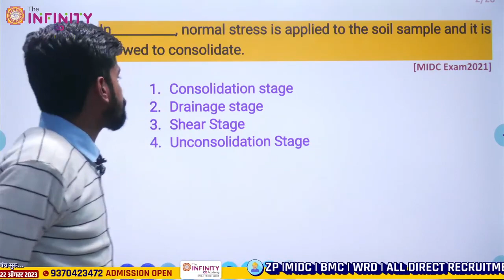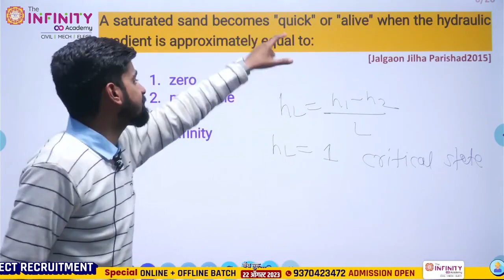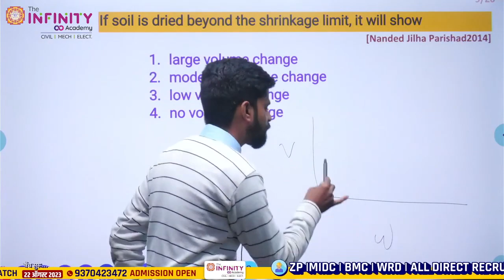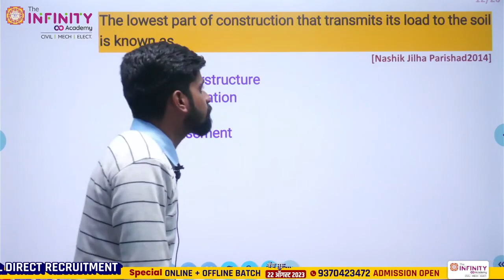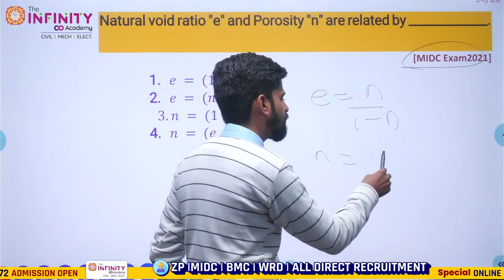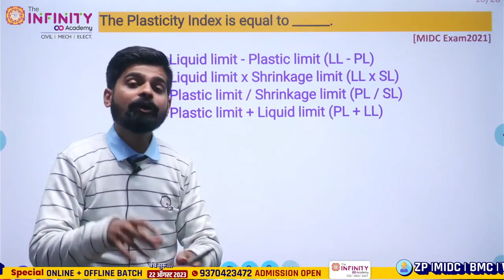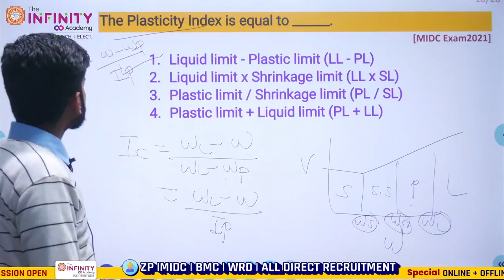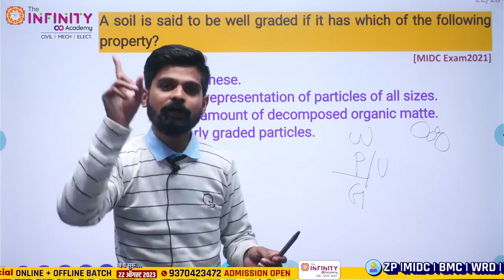MIDC, ZP PYQs | MIDC Civil MCQs | ZP Civil PYQs ZPcivil Day 3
Zilla Parishad - Junior Engineer.

 👮‍♂️ Diploma & Degree Civil Engineers. 👮‍♂️

 ♾ The Infinity Academy ♾

  ✳️Online + Offline Batch @ Pune✳️

📮 Venue: The Infinity Academy, Near Bhausaheb Rangari Ganpati, Behind H. V. Desai College, Shaniwarwada, Pune